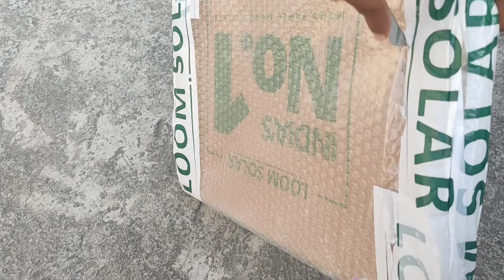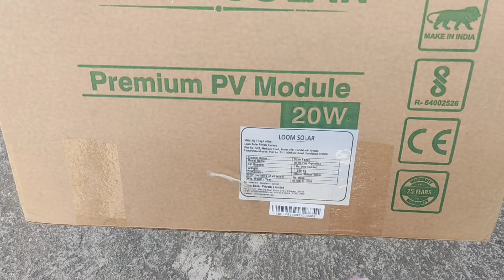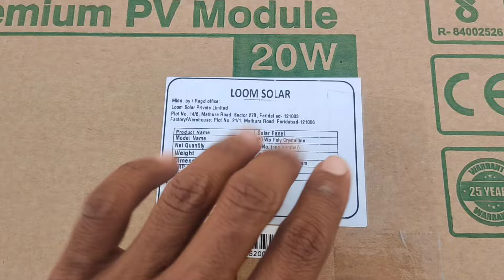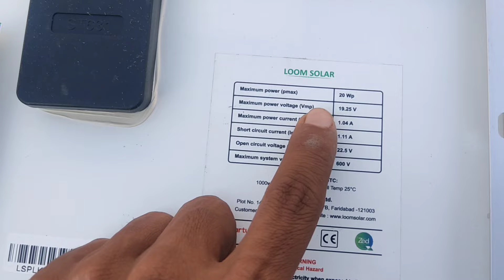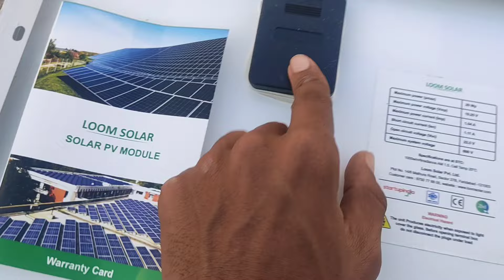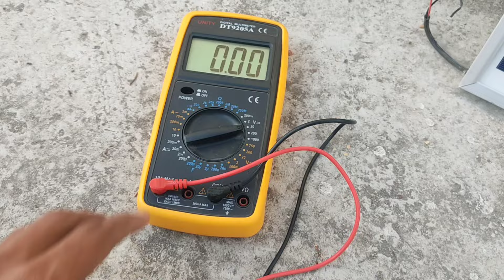20watt Loom solar unboxing & review | loom solar panel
20 watt Loom solar unboxing | review | loom solar panel

buy link
20 watt solar panel

20 watt solar panel
10 watt solar panel
100 watt solar panel
50 watt solar panel
loom solar panel buy
loom solar review
zunsolar panel
solar rufftop
harghar solar
suryoday yojna